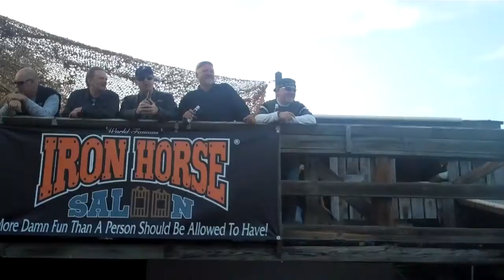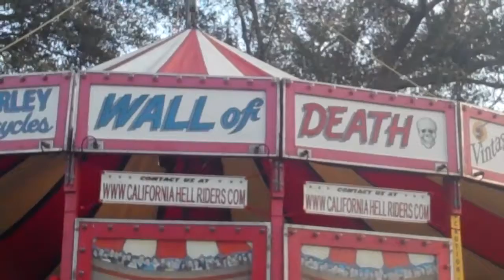Back of Iron Horse